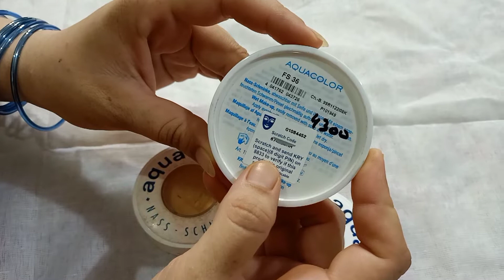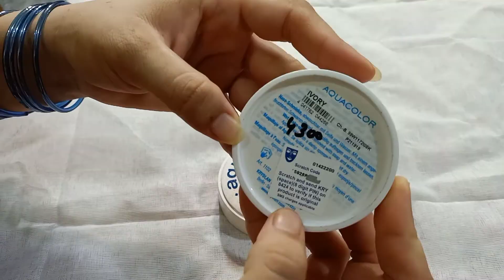Aqua color bridal base 3 shades honest review || Aqua color tutorial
Hi guys this video based on 3 basic shades of bridal base.so must watch and don't miss it.

If u buy this online plz contact whatsapp no...
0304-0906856